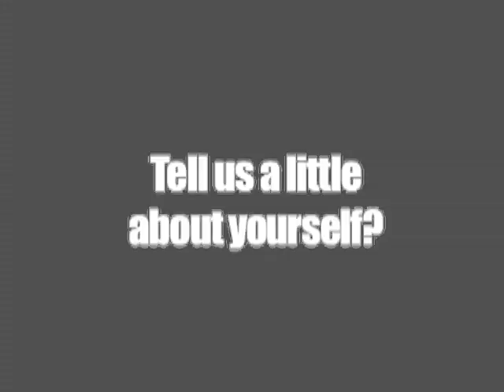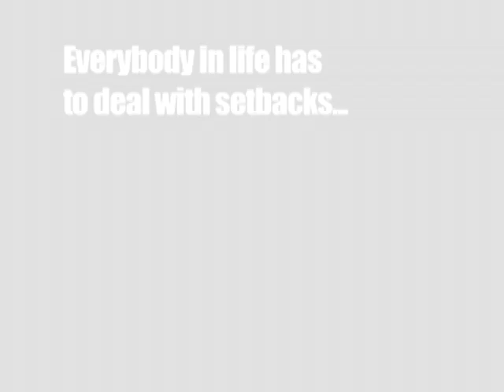Sophie Morgan - Art From The Heart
An exclusive interview with Sophie Morgan, Contemporary Artist, for Ideastap.com